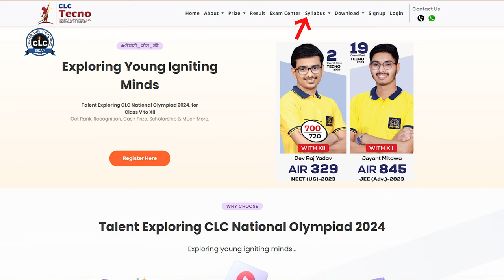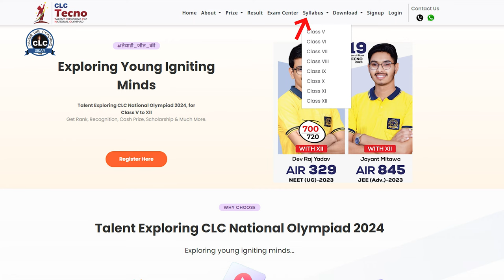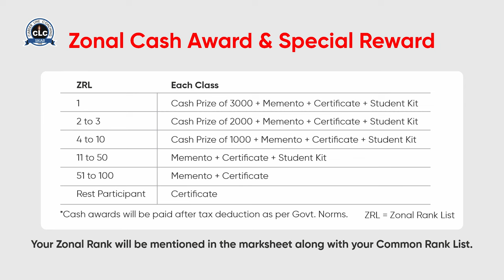उत्तरी भारत की सबसे बड़ी प्रतिभा खोज परीक्षा - CLC Tecno | Free Registration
CLC साथ है, आपकी सफलता के लिए
आओ, सपनों को हकीकत में बदले...
🎯 CLC Tecno'24 (Talent Exploring CLC National Olympiad-2024)

💰 1.21 करोड़ के Mega Cash Prizes
👉 22400 प्रतिभागियों को 31 लाख के Zonal Cash Prizes & Rewards
🎓 CLC Classroom Courses में 31 करोड़ की छात्रवृति
🛫 Dubai, Singapore या Hong Kong की विदेश यात्रा का मौका

✔ कक्षा 5, 6, 7, 8, 9, 10, 11 & 12 (विज्ञान वर्ग) में अध्ययनरत विद्यार्थियों के लिए...
✔ परीक्षा दिनांक: 5 नवंबर 2023

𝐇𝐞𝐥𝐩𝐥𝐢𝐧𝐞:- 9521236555